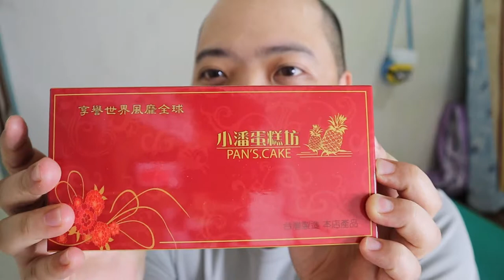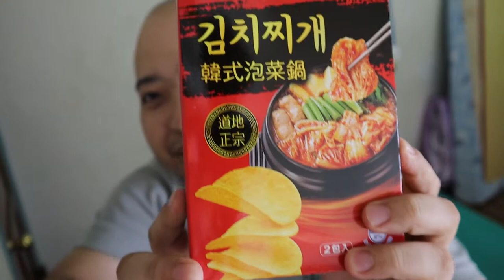開箱文 - 洛神花口味的乖乖&一些零食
seafood怕酸，所以吃seafood都不敢加檸檬，
洛神花茶是酸的，我早該想到的。